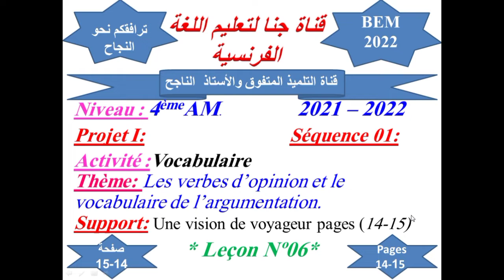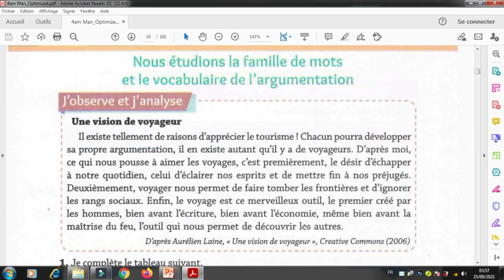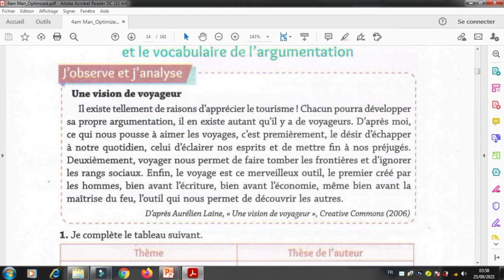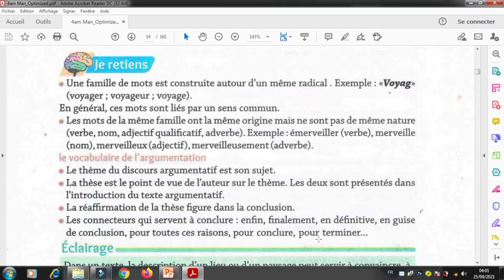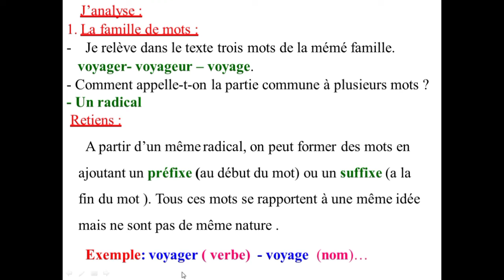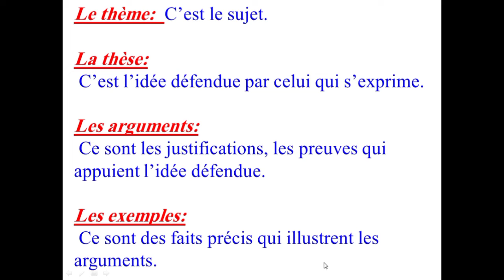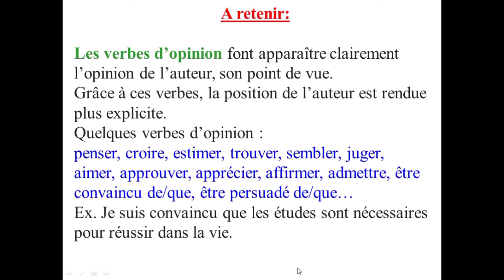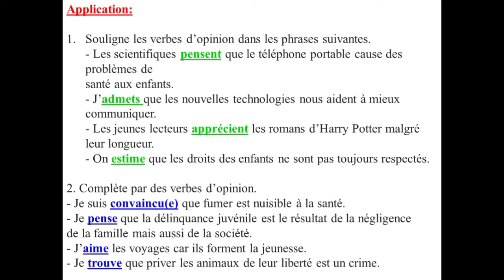فرنسية سنة 4 متوسط ص 14-15/ 4AM -Les verbes d'opinion et le vocabulaire de l'argumentatin p 14 15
Niveau : 4èmeAM.                                  2021 – 2022
Projet I:                              Séquence 01:
Activité :Vocabulaire
Thème: Les verbes d’opinion et le vocabulaire de l’argumentation.
Support: Une vision de voyageur pages (14-15)
* Leçon Nº06*